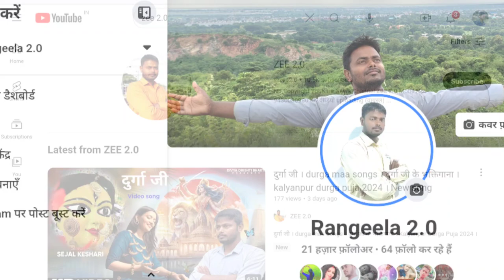kalyanpur durga puja 2024 । Kalyanpur ka pandal । Burj Khalifa Kalyanpur । बड़ी दुर्गा कल्याणपुर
Burj Khalifa
burj khalifa kalyanpu

कल्याणपुर
Kalyanpur
kalyanpur ka burj khalifa
kalyanpur munge
Kalyanpur
kalyanpur bihar
kalyanpur durga mandir
kalyanpur durga puja pandal 2024
kalyanpur pandal

kalyanpur durga mandir
kalyanpur durga puja
कल्याणपुर, बिहार
kalyanpur durga pandal

नमस्कार :-
मैं रंगीला 2.0 की आवाज में आप देख रहे ZEE 2.0 Facebook page और YouTube चैनल

पहले मुख्य समाचार
बिहार मुंगेर बरियारपुर कल्याणपुर के बड़ी दुर्गा में, इस बार 2 करोड़ की लागत खर्च से दुबई की बुर्ज खलीफा के तर्ज आधार पर गेट, और साथ में बना है कैलाश पर्वत, कैलाश पर्वत के ऊपर शंकर भगवान, अयोध्या के राम मंदिर के तर्ज आधार पर LED लाइट के सहारे राम मंदिर दर्शन हो रहा है सबसे सुंदर मुख्य आकर्षण का केंद्र कैलाश पर्वत ना कि दुबई की बुर्ज खलीफा गेट

अब समाचार विस्तार से
बिहार मुंगेर बरियारपुर कल्याणपुर के बड़ी दुर्गा में, इस बार 2 करोड़ की लागत खर्च से दुबई के बुर्ज खलीफा इमारत के तर्ज आधार पर, 5-प्रकार के खास मटेरियल के लागत से भव्य पंडाल के स्वरूप बनकर तैयार, जिसका लंबाई 130f, चौड़ाई 80f, और ऊंचाई 150f फिनिशिंग होकर तैयारी हो गया है 5-प्रकार के खास मटेरियल लागत है जो की 5-हजार पीस बाॅंस, 700kb लकड़ी बीट, 300kg कांटी-किला, रस्सीइ के रूप में बांधने के लिए कपड़ा का प्रयोग, जिसका वजन 17 कुंटल, समेत 500 पीस सर्फि-लाइट्स से नहीं बाल की 35 सेल्फी लाइट से कल्याणपुर बड़ी दुर्गा के भब्य-पंडाल बुर्ज खलीफा जगमगा रही है

बुर्ज खलीफा के गेट में दो तरह के कलाकार दो विभागों में काम किया है एक विभाग के कलाकार झारखंड गिरिडीह से चलकर आया है जो कि बुर्ज-खलीफा का टावर बाॅंस का काम, प्रतिदिन 25 मिस्त्री, 3 सीटों में, कभी तो धूप तो, कभी बारिश तो, कभी बाढ़ की जलस्तर में भी दिन-रात करीब मेहनत के साथ 45 दिन में काम पूरा किया है

कल्याणपुर बड़ी दुर्गा के बुर्ज खलीफा में आधुनिक LED लाइटिंग अंतरराष्ट्रीय स्तर पर नहीं बल्कि कोमन नॉर्मली स्तर पर पश्चिम बंगाल चंदननगर के डेकोरेशन ने काम किया है

और साथ में बनाकर तैयार हैं दुर्गा स्थान के पीछे स्टेज के सामने पूरव साइड । 35 लाख की लागत खर्च से 150f चौड़ा, 90f मोटा, और 120f के ऊंचा वाले कैलाश पर्वत जगमगा रही है । पर्वत के ऊपर 70 फीट ऊंची शंकर भगवान की प्रतिमा स्थापित । लाइटिंग के सहारे 70 फीट ऊंचा 12 ज्योतिर्लिंग नहीं बल्कि अयोध्या के राम मंदिर के तर्ज आधार पर LED लाइटिंग के सहारे राम मंदिर का दर्शन

श्रद्धालुओं ने हनुमान जी का 40-50f  प्रतिमा ना दर्शन ना कि हनुमान जी का पाठ हो रहा है

अब चलते हैं कल्याणपुर बड़ी दुर्गा के कुछ इतिहासों की ओर

यहां के देवी दुर्गा स्थान 360 वर्ष पुराना पुराना नहीं बल्कि 200-300 वर्ष पुराना होगा है इसका पुष्टि आर्कियोलॉजी जांच के हिसाब से होगा ना की अपनी मर्जी लेखा-जोखा से होगा

लेकिन उतना पहले कोई चर्चा का विषय नहीं था पिछले 5 वर्षों से कल्याणपुर बड़ी दुर्गा पूजा के समय में काफी सुर्खियों में रहती है जब से बराबर इमारत के तर्जाआधार पर भाव्या पंडाल गेट बनने लगा तो

सबसे पहले 2019 में, कोलकाता के विक्टोरिया पैलेस के तर्ज आधार पर कल्याणपुर बड़ी दुर्गा की भव्य पंडाल मुख्य द्वार बना था

2021 में राजस्थान जयपुर का हवा महल बनाया था जो की विजयदशमी के दो-तीन दिन बाद आंधी तूफान में पलट गया था

2022 में मुंबई कोलकाता के ताज होटल के तर्ज आधार पर गेट बनाया था जो की नवमी के रात में आंधी तूफान आने से गेट का कपड़ा फटकार बर्बाद हो गया था

2023 में तमिलनाडु मदुरई की मीनाक्षी मंदिर के तर्ज आधार पर भाव्या पंडाल के गेट और कोयंबटूर के यदि योगी भोलेनाथ का प्रतिमा बनाया था

जो की रंगीला 2.0 न्यूज़ आने पर इस कलाकार को भारी पड़ गया था जिसके कारण से 6 महीना का गारंटी देना पड़ गया था कोयमबटूर यदि योगी भोलेनाथ के भव्य प्रतिमा पर

पिछले वर्ष 1-करोड़ 75 लाख के लागत खर्च से मीनाक्षी मंदिर, एफिल टावर तथा आदियोगी शिव की प्रतिमा बनाई गई थी।

चलते हैं फिर मिलते हैं किसी नेक्स्ट वीडियो में तब तक कल्याणपुर बड़ी दुर्गा की खबरें ZEE 2.0 के बस इतना सा